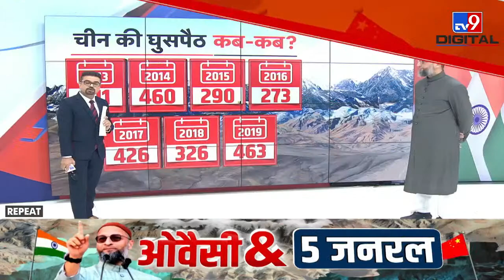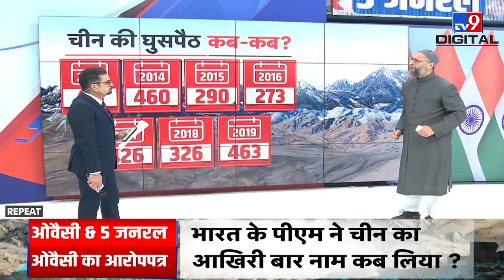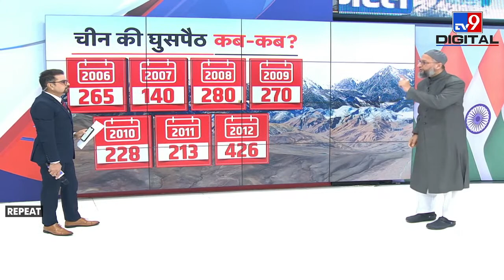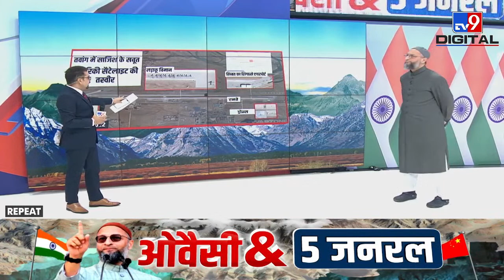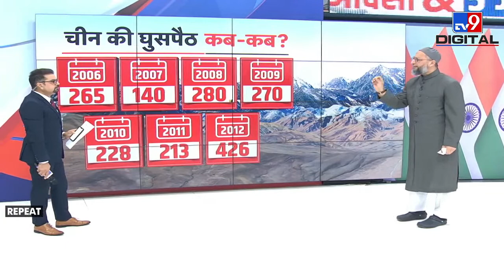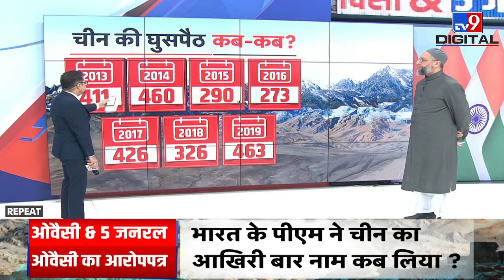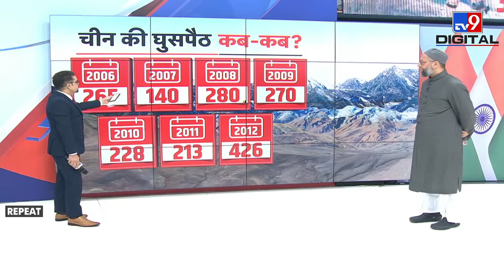देखिए क्या हुआ जब 5 जनरलों से घिर गए Asaduddin Owaisi ! | India China Conflict | PM Modi